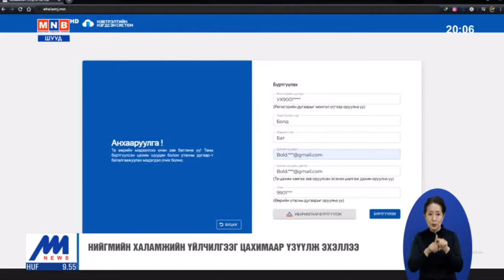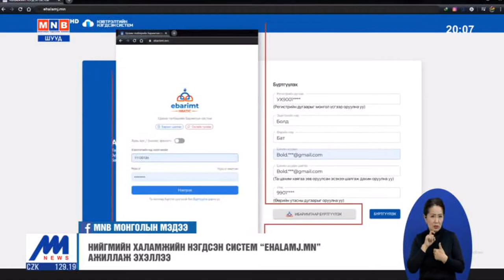Нийгмийн халамжийн үйлчилгээг цахимаар авдаг боллоо